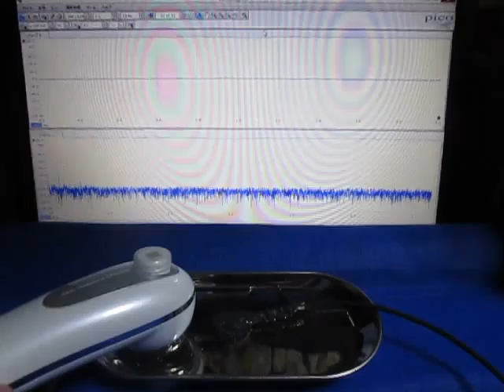表面弾性波の観察 Observation of the surface acoustic wave